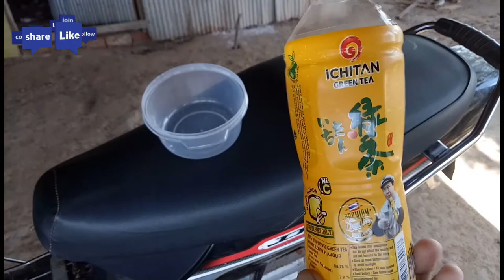DOG EAT ICHITAN